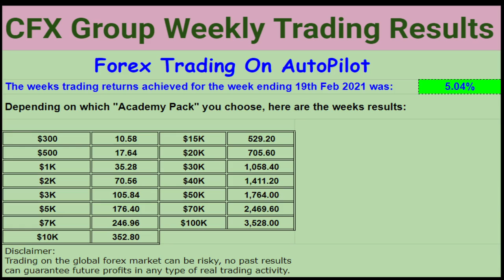Best Forex Trading Platform Update 20th February 2021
A best forex trading platform overview video can be viewed at the following link:

I invite you to investigate this opportunity in more detail so you can fully understand what a difference this business can make to your life. The best way to do that is to attend one of our full business presentations, which explains in-depth how this business works. Presentations are available at:

Once you have attended a presentation and have decided to join us, fill in the form by clicking the link below so I can determine your eligibility and subsequently send you your registration link. You’ll have the option to request a one on one call to answer any of your questions if there is anything further you need to know.

Trading on the global forex market is risky, no past results can guarantee future profits in any type of real trading activity.

Participation with this platform's reward plan is not a guarantee of success. Hard work, consistency, and massive action are required to make any significant income online.